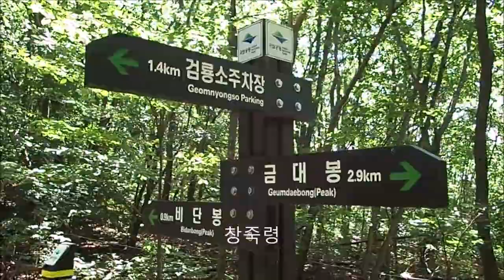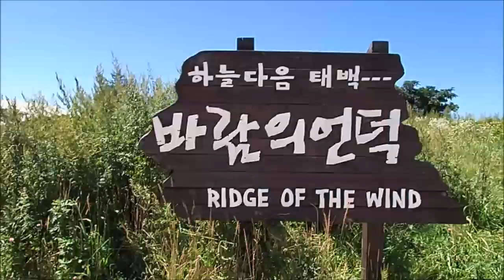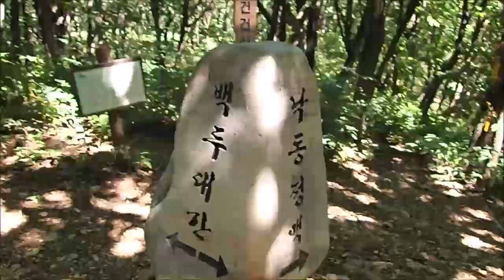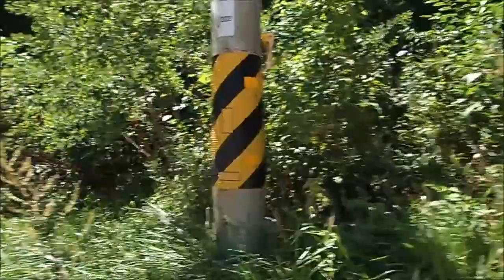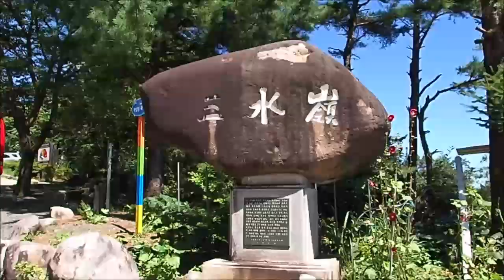백두대간(두문동재~삼수령)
길을 따라가다 느낌이 있는 곳에 서서...
백두대간 구간 중 두문동재, 금대봉, 비단봉, 매봉산, 삼수령 산행입니다.
봄이면 야생화, 한반도의 큰 물줄기인 낙동강, 한강의 발원지가 있으며, 매봉산의 바람의 언덕에서 탁트인 풍광을 만날 수 있는 곳입니다.